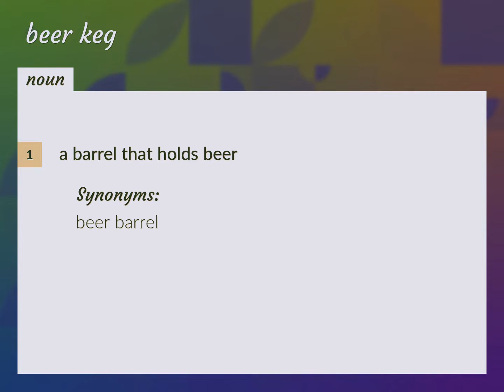Beer keg | meaning of Beer keg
What is BEER KEG meaning?